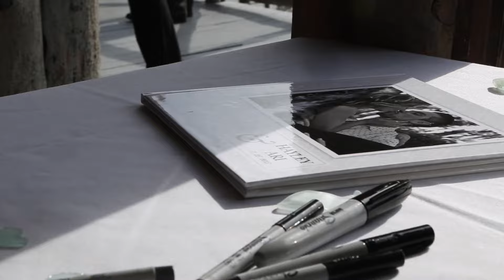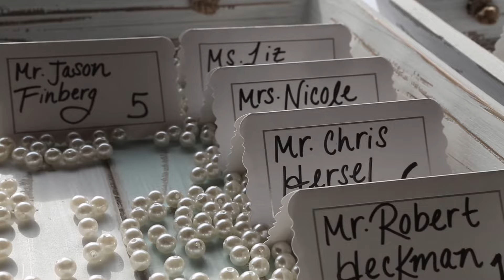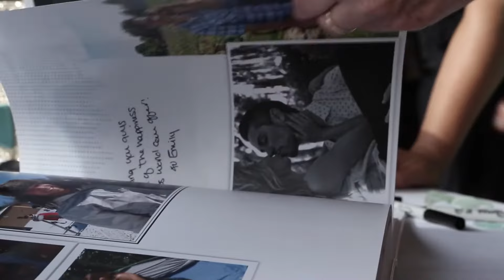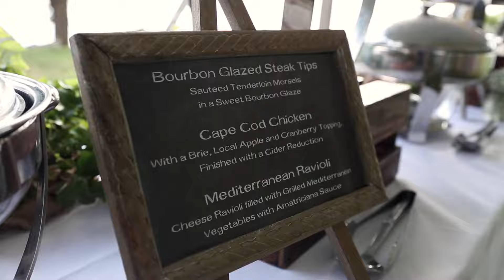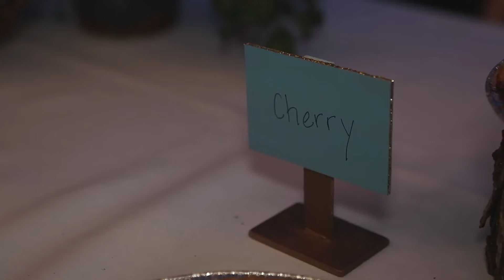Hayley + Ari's wedding feature film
Mount Hope Farm, RI